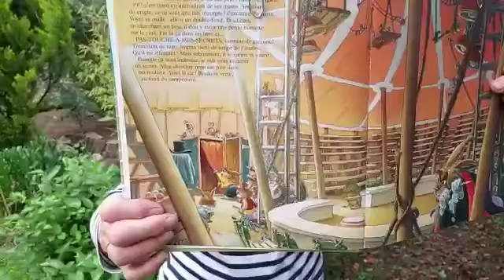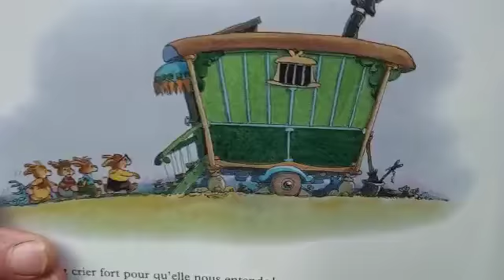Babou raconte “La famille Passyflore” partie 3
Les enfants voient passer la roulotte du cirque! Vite il faut la rattraper! Mais attention! Patatra! La roulotte tombe! Et les animaux sont blessés! Heureusement rien de grave!